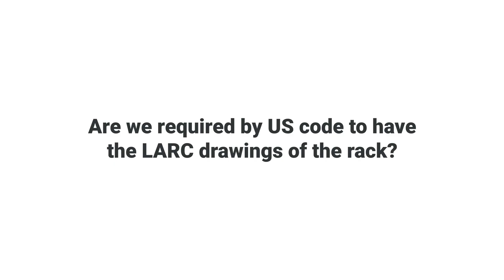Are LARCs drawings required by law? | Damotech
🔒 Master the essentials of load application and rack configuration (LARCs)!

In this session, our Chief Engineer, Charles Carbonneau, guides you through the necessities of LARCs.

To learn more about optimizing your warehouse, take the first step towards by watching our webinars